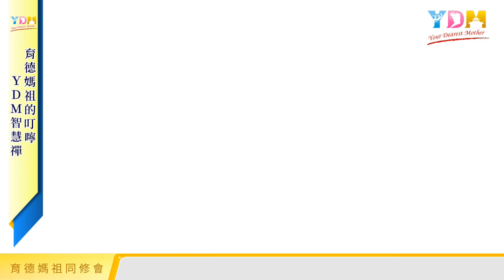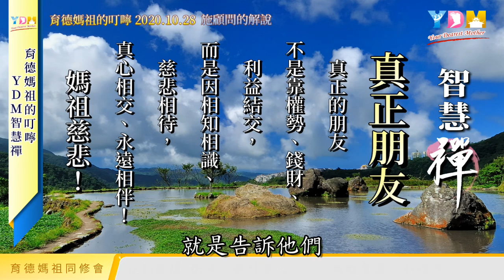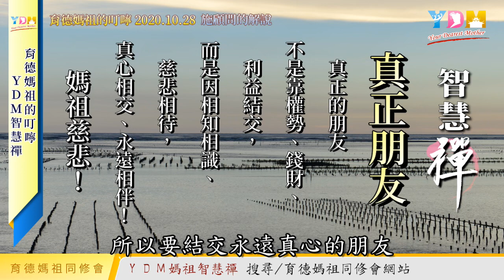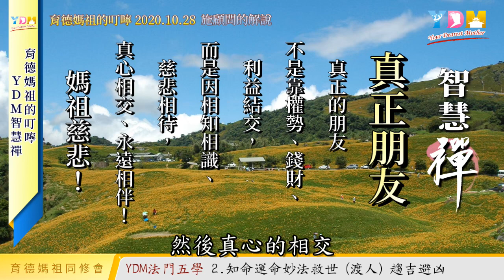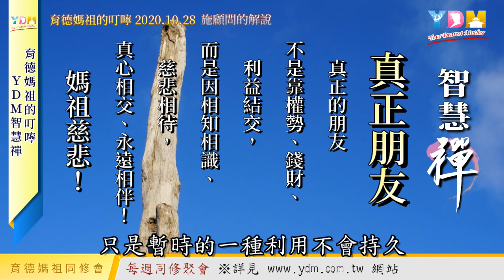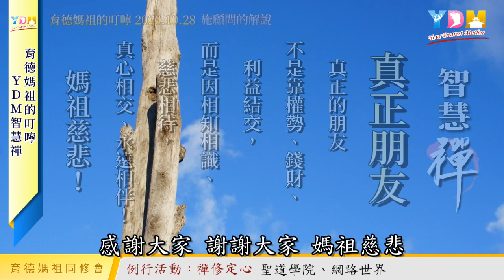真正朋友 媽祖的叮嚀 - YDM智慧禪 20201028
真正朋友

真正的朋友
不是靠權勢、錢財、利益結交，
而是因相知相識、慈悲相待，
真心相交、永遠相伴！
媽祖慈悲！

　　每週網路同修聚會　育德媽祖會以一則「ＹＤＭ智慧禪」來叮嚀我們，在追求圓滿人生的聖道修行路上應該注意的事項。

　　由施勝台顧問虔誠的向　媽祖祈禱，為同修代抽一張「ＹＤＭ智慧禪」。

抽取「媽祖的叮嚀 - ＹＤＭ智慧禪」的方法

　　進入「ＹＤＭ智慧禪」專區，點選【 抽一張 智慧禪語】，仔細品嚐媽祖給我們的叮嚀。